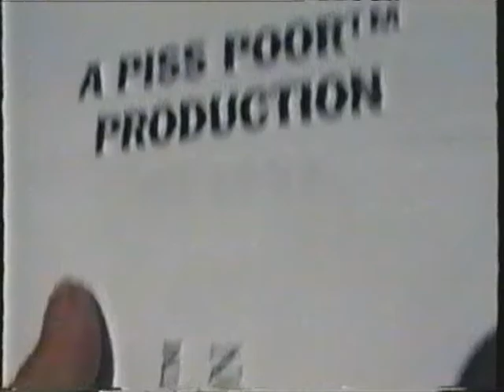Little Timmy 3 part 4